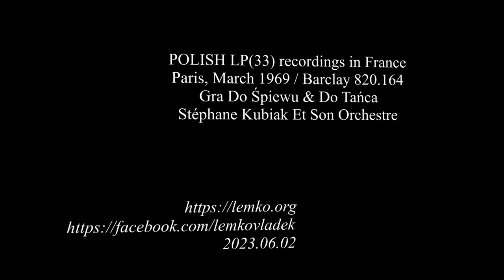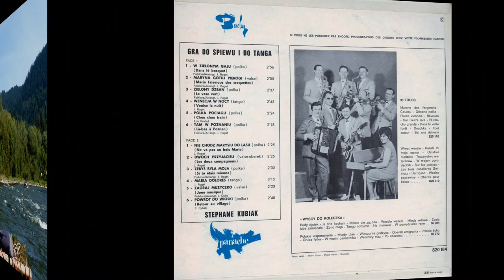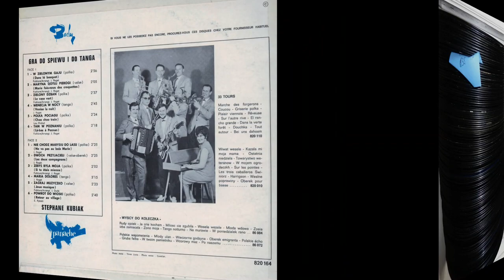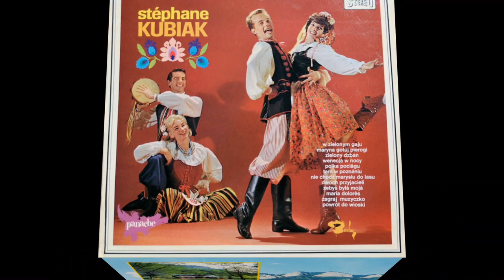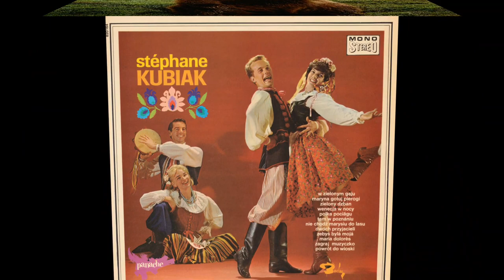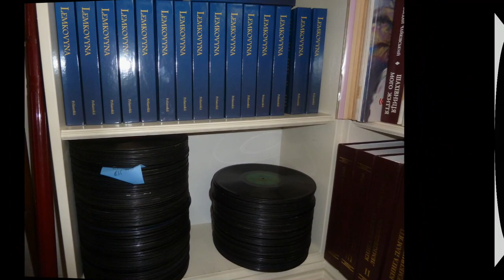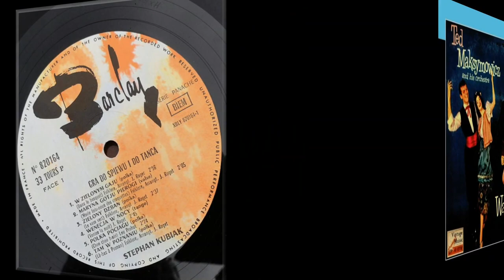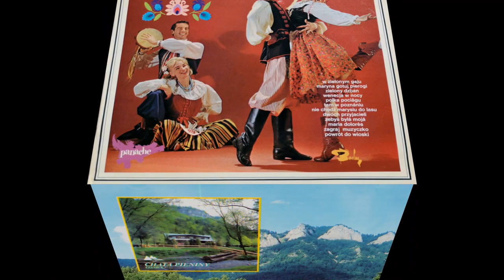POLISH LP(33) recordings in France. Barclay 820.164, Gra Do Śpiewu i Do Tańca. Stéphane Kubiak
POLISH LP(33) recordings in France
Paris, March 1969. Barclay 820.164, Gra Do Śpiewu i Do Tańca. Stéphane Kubiak Et Son Orchestre
A1. W Zielonym Gaju (Dans Lé Bosquet)
A2. Maryna Gotuj Pierogi (Marie Fais-nous Des Croquettes)
A3. Zielony Dzban (Le Vase Vert)
A4. Wenecja w Nocy (Venise La Nuit)
A5. Polka Pociągu (Choo Choo Train)
A6. Tam w Poznaniu (Là-bas À Poznan)
B1. Nie Chodź Marysiu Do Lasu (Ne Va Pas Au Bois Marie)
B2. Dwóch Prezyjacieli (Les Deux Compagnos)
B3. Żebyś Była Moja (Si Tu Étais Mienne
B4. Maria Dolores
B5. Zagraj Muzyczko (Joue Musique)
B6. Powrót Do Wioski (Retour Au Village)